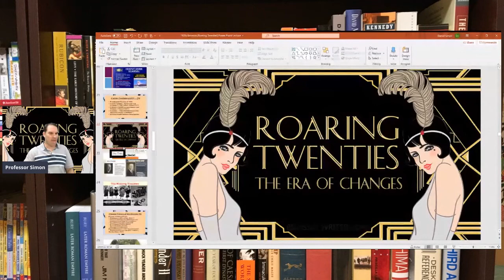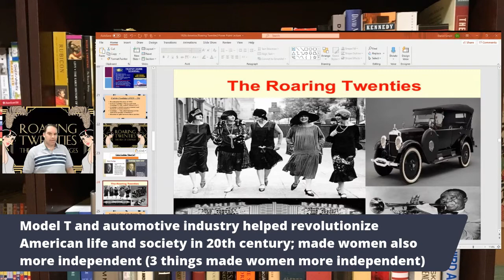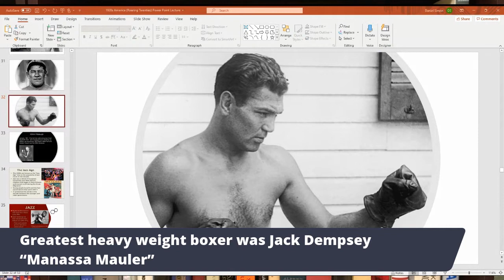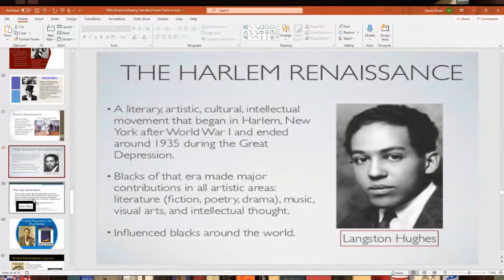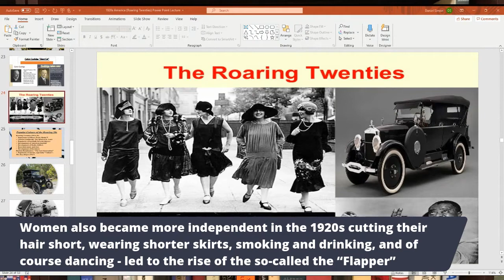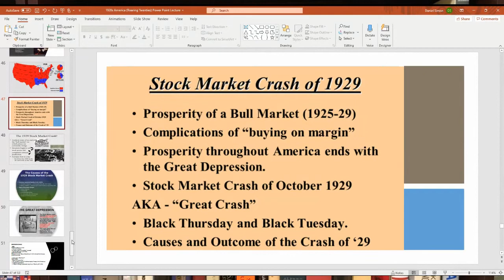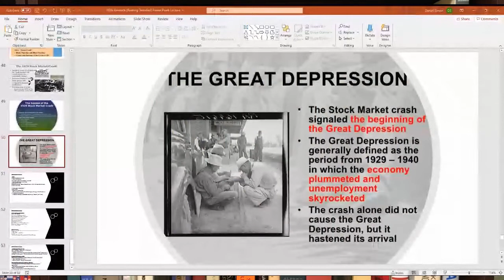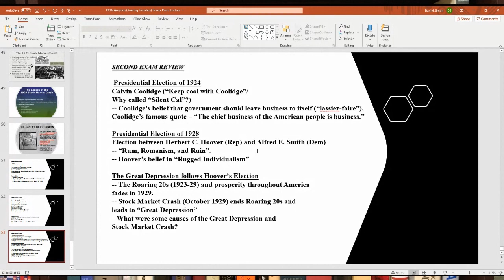Roaring Twenties Era [Part 2 - American Culture and the Great Depression] - American History Lecture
In this Lecture, I will continue discussing the 1920s American era often nicknamed the Roaring Twenties with most emphasis on the rise of American culture and how the Roaring Twenties collapsed into the Great Depression. Major topics covered include the Ford Motor Company and Henry Ford who developed the first major mass produced automobile, the Model T, Charles Lindbergh and his 1927 Transatlantic Flight, famous sports figures of the 1920s such as Ty Cobb, Babe Ruth, Red Grange, Knute Rockne and Jack Dempsey, the first radio station, KDKA, the rise of Jazz Music in the Jazz Age, importance of Louis Armstrong, the Harlem Renaissance, the Lost Generation of famous writers such as F. Scott Fitzgerald and Ernest Hemingway, the first motion pictures with sound called the Talkie, rise of Flappers, the Presidential Election of 1928, Herbert Hoover and rugged individualism, the Stock Market Crash of 1929 and the causes of the Great Depression that follows.